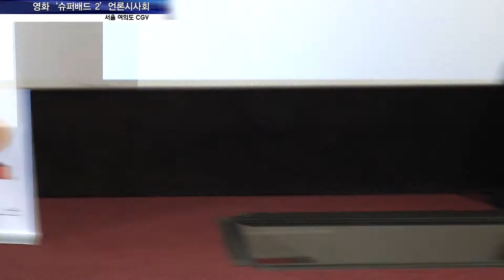[HD] 소녀시대 서현, 태연, SNSD, 少女時代, Girls' Generation, Seohyun, Tae-yeon, ソヒョン, テヨン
소녀시대 서현, 태연, SNSD, 少女時代, Girls' Generation, Seohyun, Tae-yeon, ソヒョン, テヨン

소녀시대 서현과 태연이 4일 오후 서울 CGV 여의도에서 열린 영화 '슈퍼 배드2' 언론시사회에 참석했다.

 '슈퍼 배드2'는 3년 전 1편에서 '달'을 훔쳤던 슈퍼 악당 '그루'가 슈퍼 대디로 돌아와 세상을 지배하려는 최강 악당 군단에 맞서 대활약하는 모험담을 그린다. 소녀시대의 서현과 태연이 목소리로 출연하며 오는 12일 개봉한다.